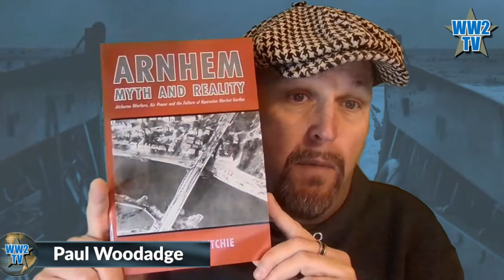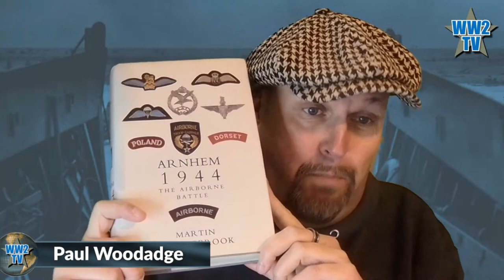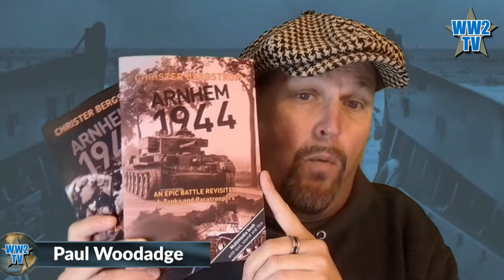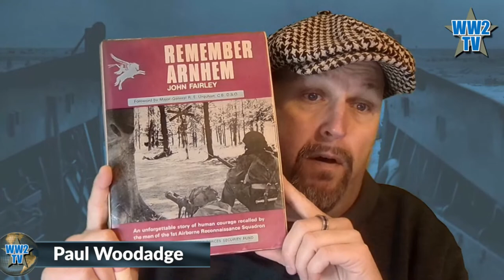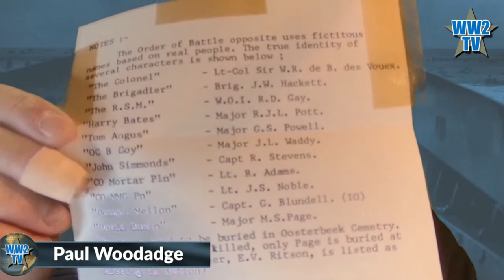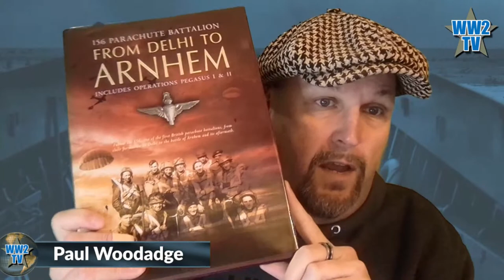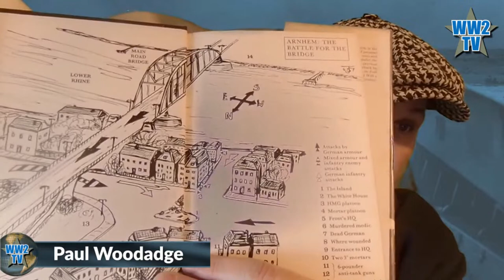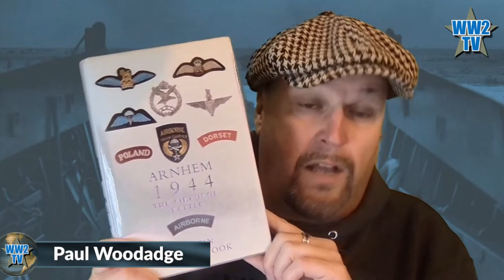Book Reviews - Arnhem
A short live show where I talk about my favourite Arnhem books